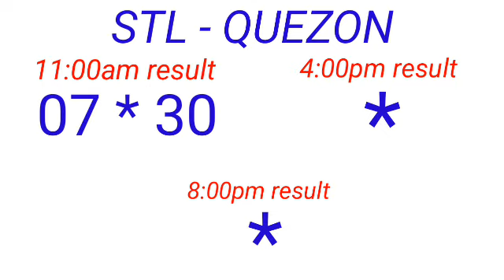STL - QUEZON December 31, 2022 1ST DRAW RESULT